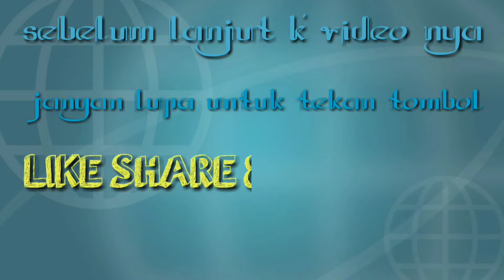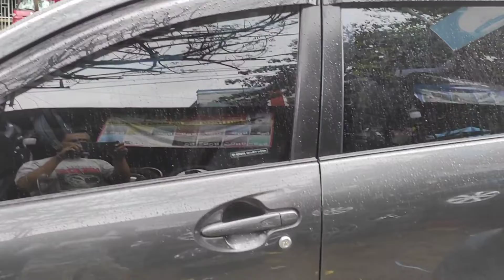Mobil Toyota Avanza Grand New Modifikasi Pake Velg Ring 15 Lebar 7 Rata Dibalut Ban 195.50.15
Toyota Avanza Grand New modifikasi Pake Velg Ring 15, Lebar 7 Rata, dibalut ukuran ban 195,50,15 , Delium